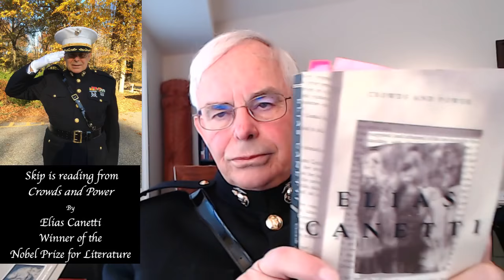Centenary of Armistice of World War I Remembered - Psychic Epidemics Considered - National Symbols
Today I was remembering all those who gave their lives in Psychic Epidemics we called the World Wars, and especially remembering the 100th Anniversary of the end of World War I. In particular, I am remembering the "Devil Dogs" of Belleau Wood, and particularly the 5th Marines, my unit in Vietnam, which was instrumental in stopping the onslaught of German divisions.  "After Marines were repeatedly urged to turn back by retreating French forces, Marine Captain Lloyd W. Williams of the 2nd Battalion, 5th Marines uttered the now-famous retort "Retreat? Hell, we just got here". [Source: Wikipedia]

There was a one minute moment of silence in Remembrance at 11:11 a.m. Eastern U.S. time. The Eleventh Minute of the Eleventh Hour of the Eleventh Day of the Eleventh Month of 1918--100 Years Ago.  May we all pray that humanity will awaken from our collective fog.

Reference today is to _Crowds and Power_ by Elias Canetti, winner of the Nobel Prize for Literature, and particularly to Section IV: The Crowd in History, P. 169-183, published by Farrar, Straus, and Giroux.  On November 8, 2014, I wrote in the front of my copy of this book, "This is the most frightening book I've ever read!"  How prescient that was!

37:28--"Germany and Versailles" and the significance of "The Diktat of Versailles."

51:30--Punitive Treaty of Versailles after World War I.
51:54--Marshall Plan after World War II.

Images from my personal library.

To participate in our Advanced Reading Group videoconference seminars on Zoom, please support our work at the $10 per month level on Patreon Seminar meetings are most Tuesdays at 1:30 p.m. Eastern U.S. time.  The Seminar is intended as a graduate level course on the current topic, although we grant no credits nor degrees.   Replays of all of the sessions are available in our Advanced Reading Group DropBox.  We are currently studying Aion: Researches into the Phenomenology of the Self, Volme 9ii of _The Collected Works of C.G. Jung_.